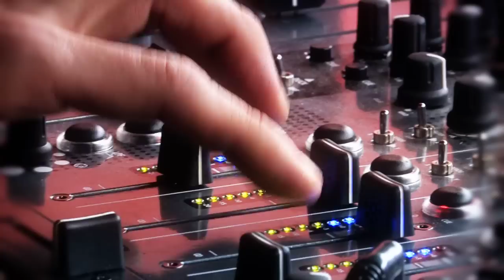ELROW NEW YEARS MORNING 2011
★★★★ LINE-UP ★★★★

❒❒❒❒❒ Chris Liebing ❒❒❒❒❒

❒❒❒❒❒ Paco Osuna ❒❒❒❒❒❒

❒❒❒❒ Joseph Capriati ❒❒❒❒

❒❒❒❒❒❒ Ambivalent ❒❒❒❒❒

❒❒❒❒❒❒ Marc Maya ❒❒❒❒❒

❒❒❒❒❒ Supernova ❒❒❒❒❒❒

❒❒❒❒❒ Uto Karem ❒❒❒❒❒❒

❒❒ Oscar Aguilera Vs Sergio Patricio ❒❒

❒❒❒❒❒ Mario Biani  ❒❒❒❒❒

❒❒❒❒❒ José Franco ❒❒❒❒❒